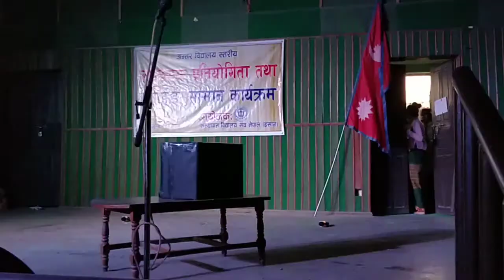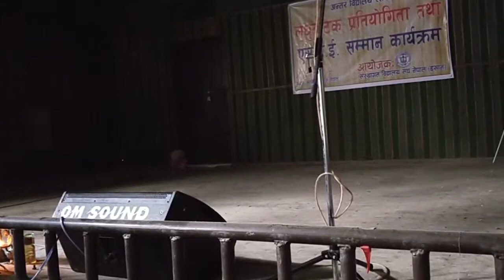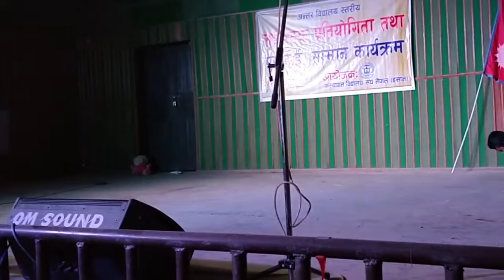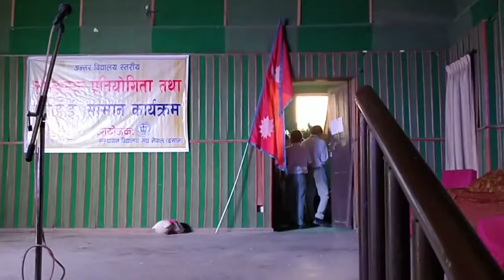HEART TOUCHING NEPALI DRAMA 2019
NEPALI MAN N
NEPALI MANN